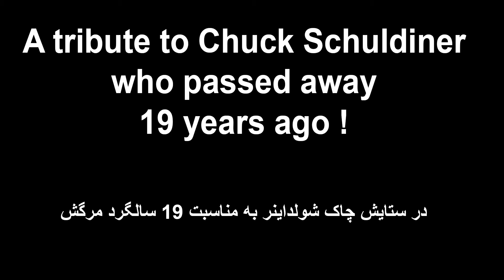Death - misanthrope (bass cover by shahram Tehrani)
A tribute to Chuck Schuldiner who passed away 19 years ago !
در ستایش چاک شولداینر به مناسبت نوزدهمین سالگرد مرگش
Video and edited by Ali ghorbani